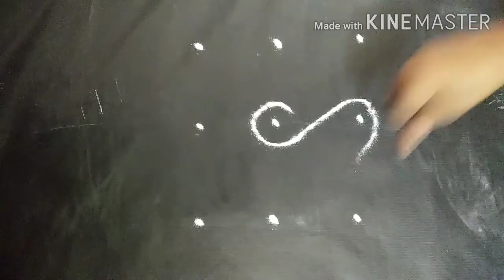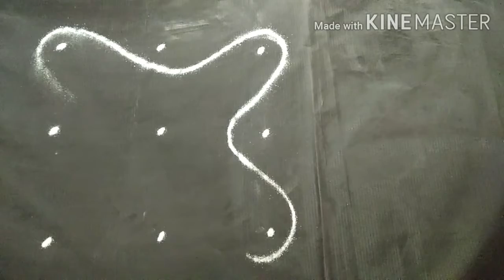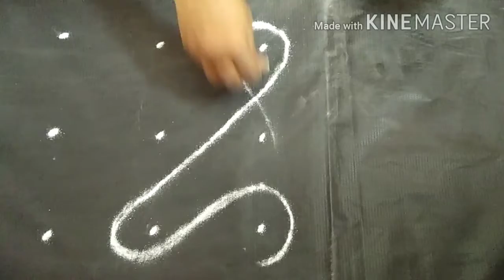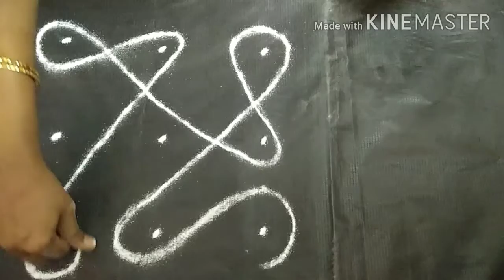Simple kolam for beginners / 3x3 dots kolam / rangoli for beginners/ how to draw simple kolam easily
In this video, simple 3x3 dots kolam for beginners is shown in step by step approach